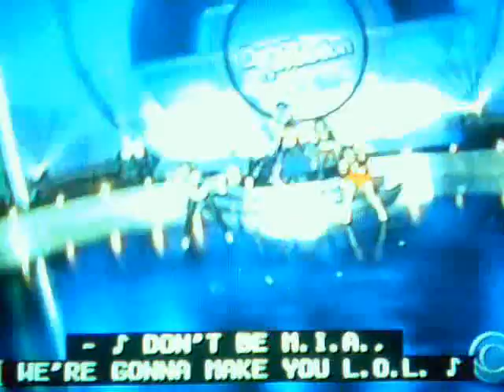Slumber Party Girls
a performance by the slumber party girls on "dance revolution!"